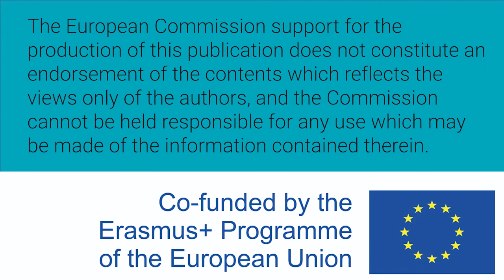Mujeres W-STEM: Elsa Peralta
Elsa Peralta es ecuatoriana e ingeniera en electrónica y redes de comunicación. Es socia fundadora de su propia empresa. Trabaja en Deep learning y eye tracking.